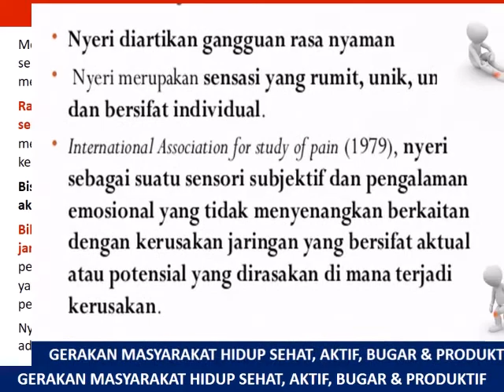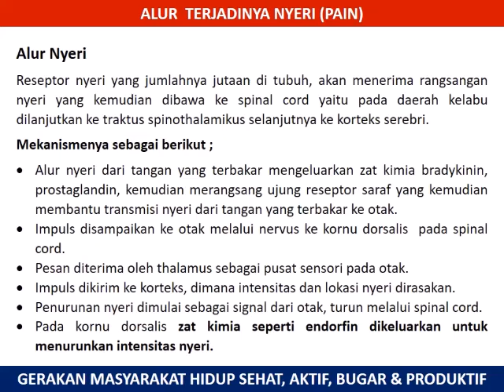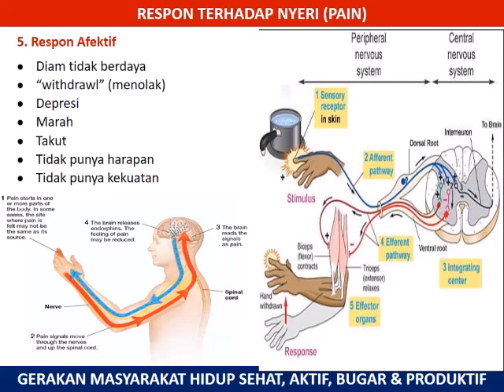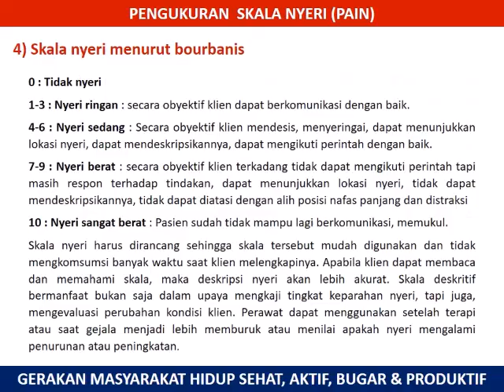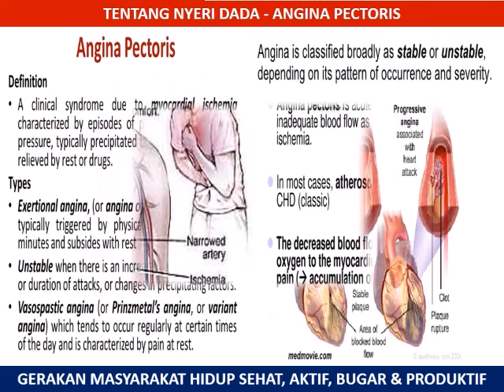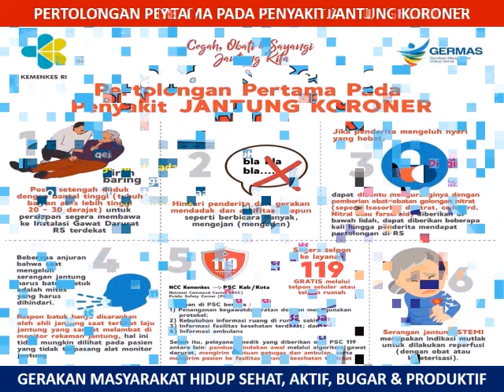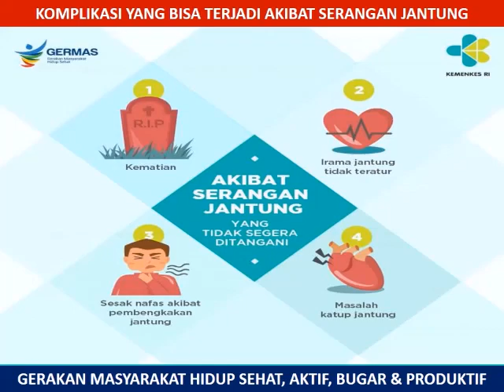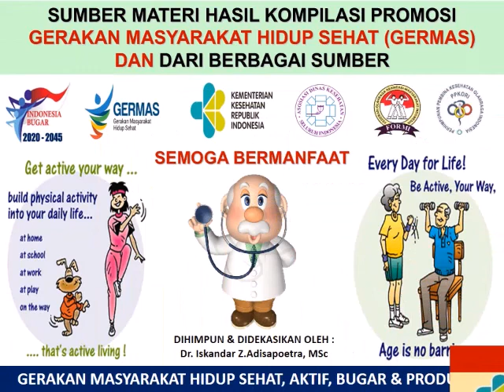Literasi Olahraga 19 DRIZA Edukasi Indonesia Bugar 2020 2045